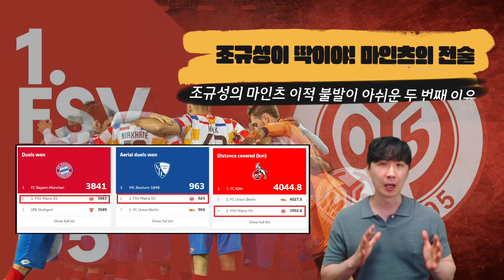조규성 왓포드 이적설? 저는 아직도 마인츠가 너무 아쉽습니다